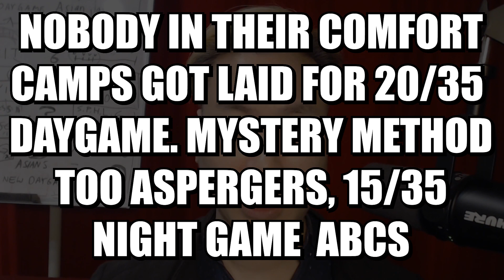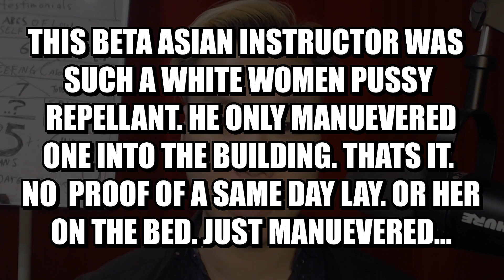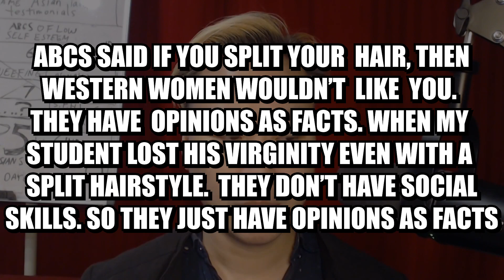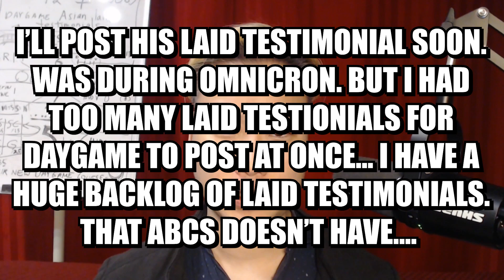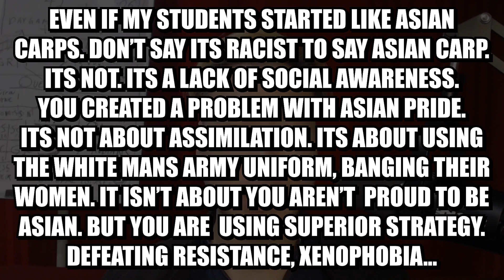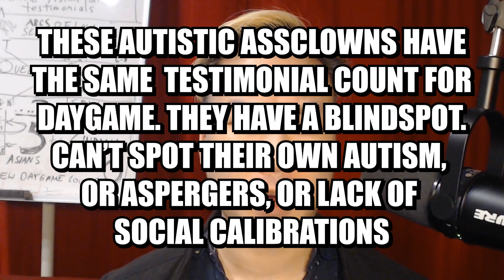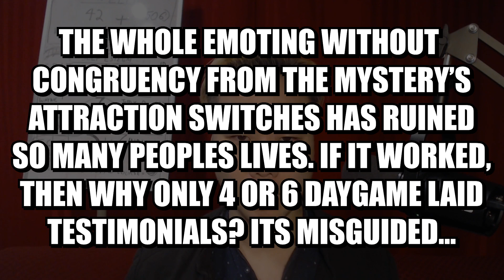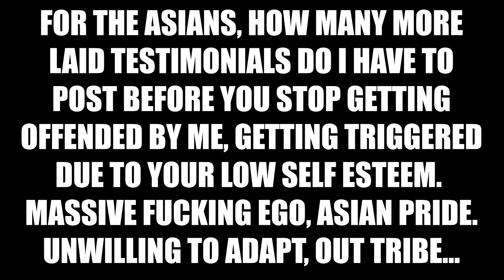MYSTERY CANT SAME DAY LAY DAYGAME, NO PROOF, NON-STOP EXCUSES, WHITE PLAUSIBILITY -JOHN ELITE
WHY THE MYSTERY METHOD HAS NO PROOF FOR DAYGAME. WILL DESTROY ASIANS LIVES IN DAYGAME. A PULL TO THE CAB ISN'T A PULL. THAT'S STILL PART OF THE INSTADATE. THAT'S NOT A PULL. THAT IS FAKE NEWS, FAKE GAME.

People put Mystery on the pedastal since they have autism, aspergers syndrome. They have no social skills. They thought he was the first, which wasn't true.

Mystery Method is night game, not daygame.

They are wasting their time with the wrong system which is 15/35 night game

But it doesn't fit into the 20/35 daygame to get over the line of fvckability.

The fact that white dating coaches can show no proof...

They don't have many daygame laid testimoinals.

that is white plausibility

The worst thing is when you have these systems gaslighting the minorities, then they teach it to other minorities...

there is no excuse since ABCS of Low Self Esteem only has 6 daygame laid testimonials.

If it doesn't work, even their newest students are not getting laid daygame.. they are being defrauded out of their money promised a full packaged solution.

They have no solutions with the Mystery Method or the misery method.

How long as this gone for,

how many failures of the  daygame crash test does it take to see that these guys doesn't know what they are talking about?

How  many does it take to show you the Mystery Method is not a daygame system.

Mystery has no social skills,

is a monotone Aspie fvck.

He didn't know he was a tumor of daygame...

then RSD who is a derivative, is a cancer

both of them are bad

both are Aspies, Autistic

That's why I got non stop laid testimonials

I got 3 of them this week or so.

One Chinese, One Black, One Latino.

It didn't take a lot of volume or approaches debunking their fake news

their opinions as facts

the very fact they can point their fingers in the air, declear things like don't be white washed...

or Asian pride

or you can't split your hair

really goes to show that they have a worthless opinion as facts, backed by nothing.

I have facts as opinions

If I am not accomplished.

If I don't have 506 laid/pull testimonials for daygame, I wouldn't even speak up on this topic.

In the past I forgive ABCS as long as they are helping the Asians...

Now they aren't...

Now this becomes a problem cause i'm very protective of my Asian brothers even if they don't like me how I trigger them

What does comforting, coding Asian carps have to do with getting them laid

Even if you got a positive review they didn't get laid

They just got Asian you are enough brainwashing which is a tumor and a cancer not much different than RSD

I believe its outside in, not inside out

When they win by changing the outside

plus mixing it with social skills, they start to win

these small victories will eventually lead to big victories, like a lay.

That gives you more confidence than trying to mask the problem with brainwashing.

When ABCS students comes to me for repair work, they are often damaged by excessive low self esteem, low abilities.

Once they go through this brainwashing, its usually game over for them

at most they will pull, but wouldn't get laid when I  have to repair them except a few.

Am I the only one who can see all of this?

THERE IS SOMETHING WRONG WITH THIS WORLD, SOMETHING WRONG WITH THE MISERY METHOD OR MYSTERY METHOD

The problem with emoting or just moving your face since it is one of the so called attraction switches is emoting without congruency wouldn't work.

You would look flamboyant

It doesn't lead to more laid testimonials for daygame. fake news.